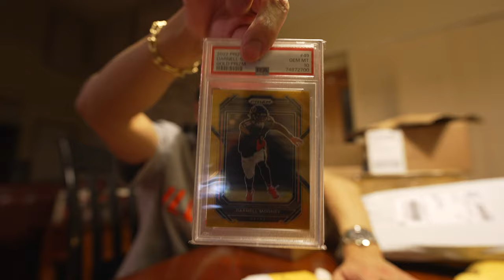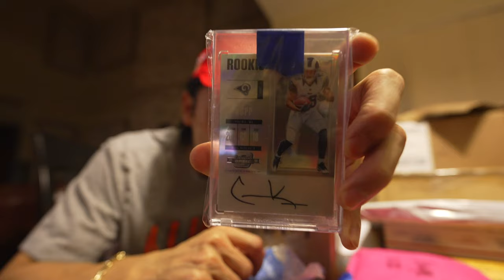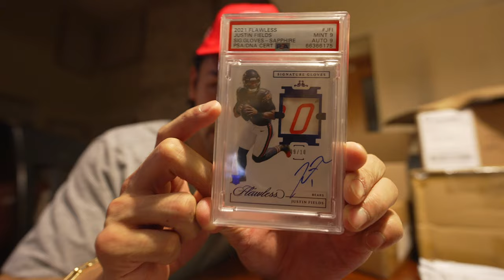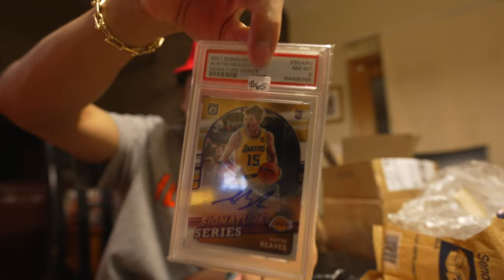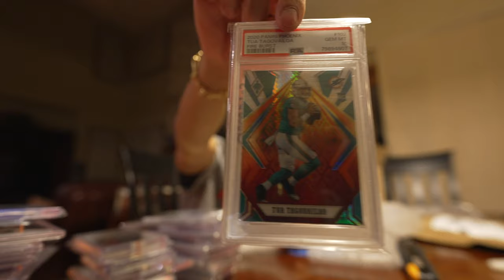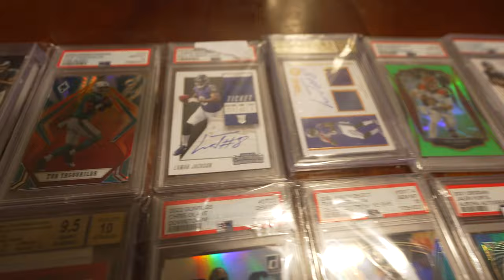I BOUGHT $25,000+ Worth of SPORTS CARDS… Was This A Bad Idea??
GAMBLE GAMBLE BOYS HOODIES ARE FOR SALE!!